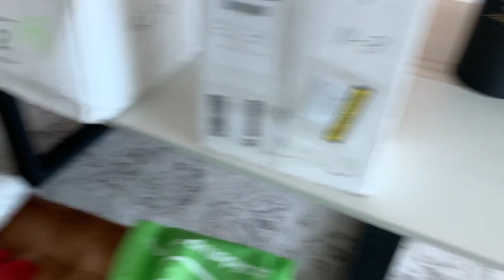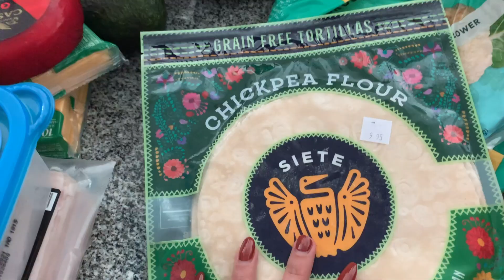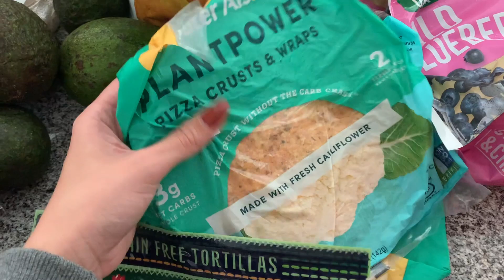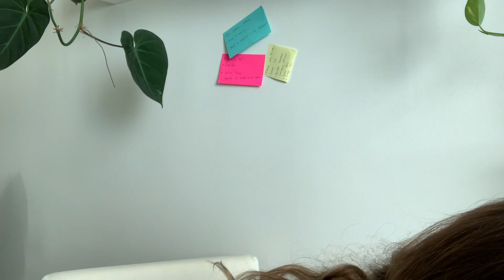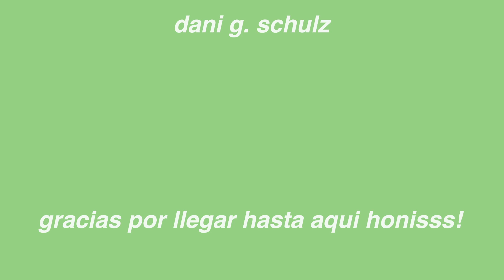VLOG: UN DIA PRODUCTIVO CONMIGO + volviendo a la rutina + unboxing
Hello Honis!!! Acompañenme en este  vlog donde van a tener un dia productivo conmigo, volviendo a  la rutina de siempre y getting my sh*t together porque estoy de vuelta en Panamá!